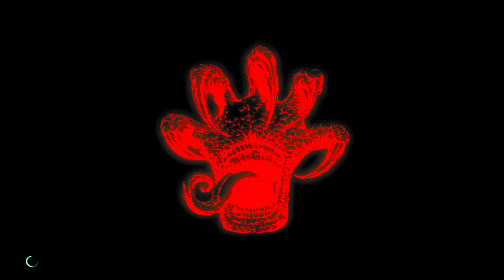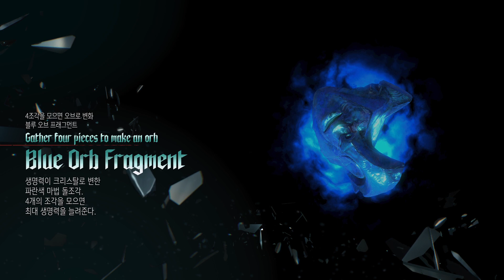Devil May Cry 5 SE NG Normal(Vergil) Mission 2 S Rank Clear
Difficulty : Devil Hunter